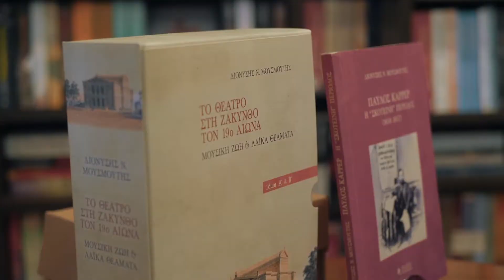ΖΑΚΥΝΘΟΣ | Μια γειτονιά...στιγμές στην Αλεξάνδρου Ρώμα μέρος Β'